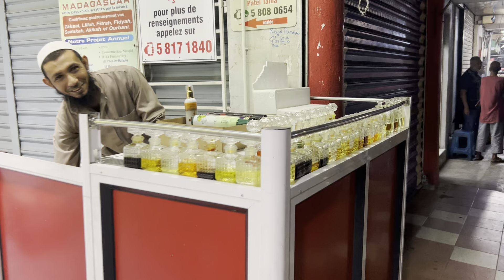Nightlife in port louis mauritius POV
3 March 2024
IBAN
MU90 MCBL 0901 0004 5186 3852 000 MUR